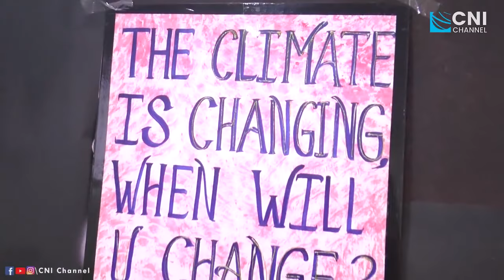Volunteer Induction Day 2018.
*ECOSIKH CHARITABLE SOCIETY A/c No: 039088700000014
IFSC Code: YESB0000390 CURRENT ACCOUNT*